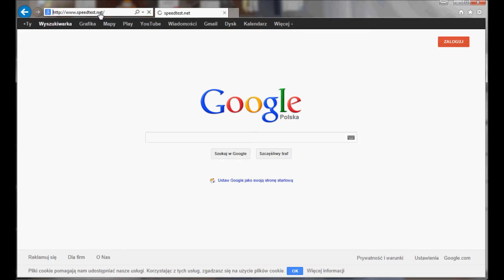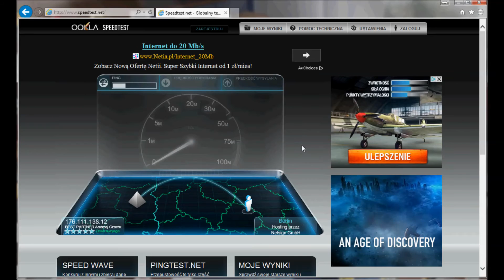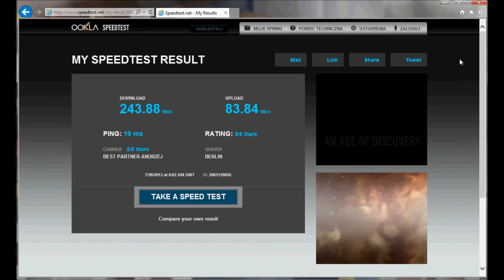AirMAX Internet TEST Legnica Chojnów Jawor Złotoryja najszybszy internet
Usługa dostępna w Legnicy, Chojnowie, Jaworze i Złotoryi.